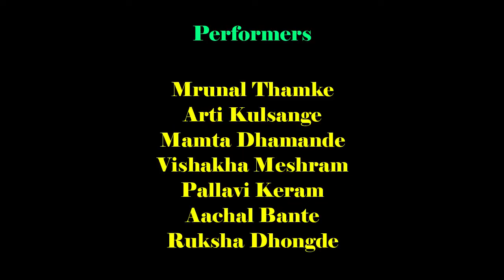Khandobachi Karbharin I Nakshatra Dance StuDio I Shashank Kumar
cover song choreographed by sachin wankhade

it is my original content of choreography

NOTE : ALL PICTURES AND IMAGES SHOWN IN THE VIDEO BELONGS TO THE RESPECTED OWNER AND NOT BY ME

I AM NOT THE OWNER OF THIS PICTURE OR THE VIDEO OR ANY OTHER SONG IN THE VIDEO

ALL CREDIT OF SONG, PICTURES AND VIDEO GIVES TO RESPECTED OWNER